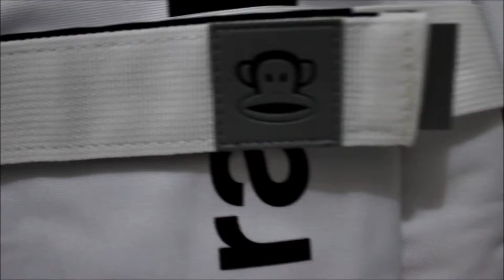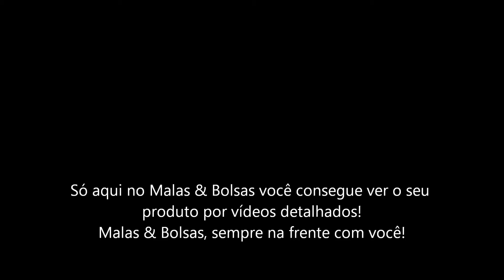Mochila Notebook Paul Frank Neo Branca PF751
Malas & Bolsas, sempre na frente com você!